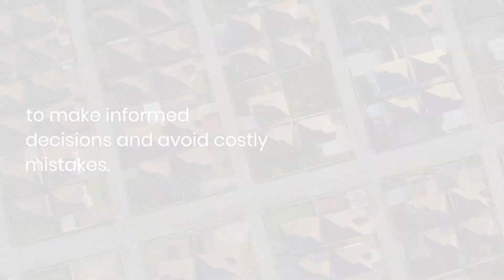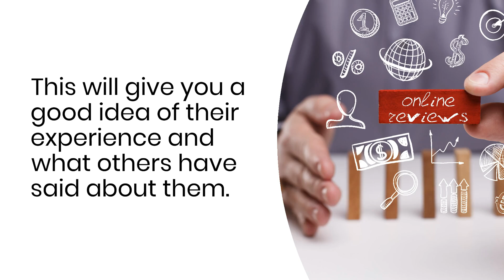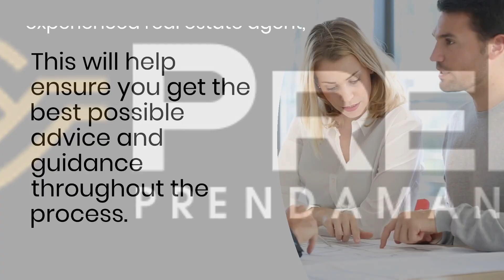What First-Time Homebuyers in New York Need to Know? | PreReal | Daily Blogs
Are you a first-time homebuyer in New York?

Check out some of our other videos and listings:
PreReal Podcast